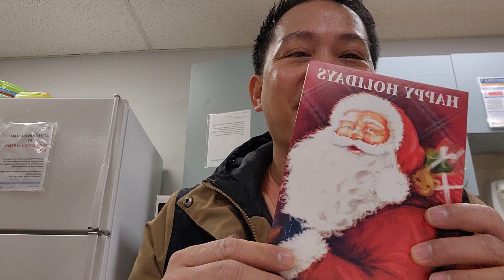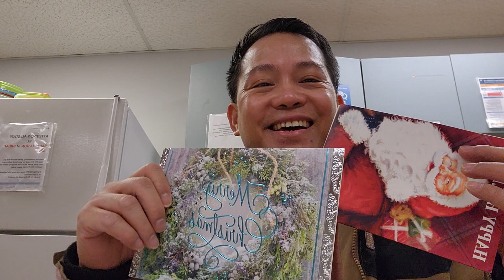grabeh naman ung pagmamahal ng DCC FAMILY